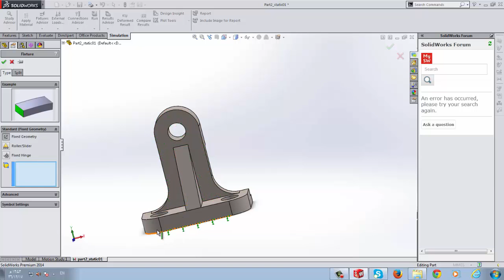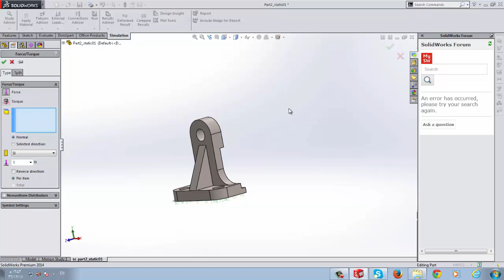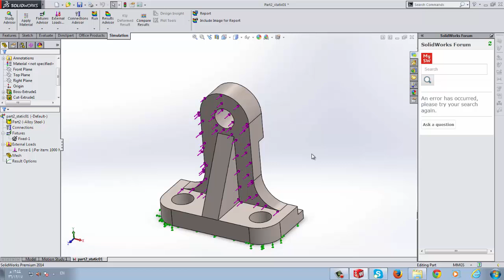Engineering Drawing 2 | LAB 13-B | Simulation (Static study) - setting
Simulation (Static study)_setting